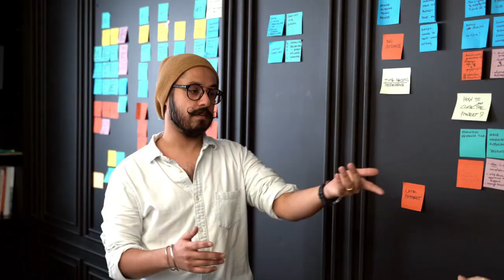‘Just Be Yourself’ Doesn’t Work to Find Love